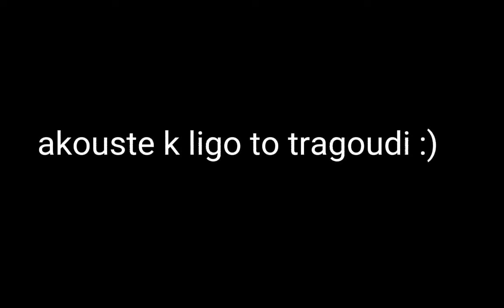outfit ideas [18]